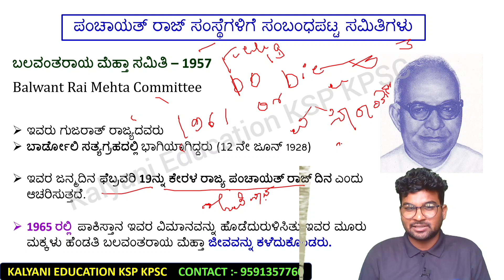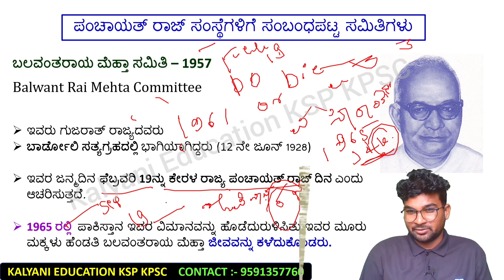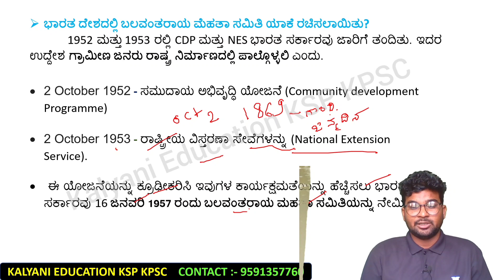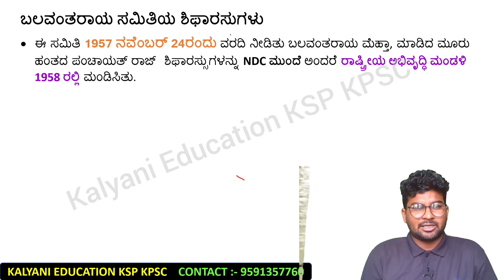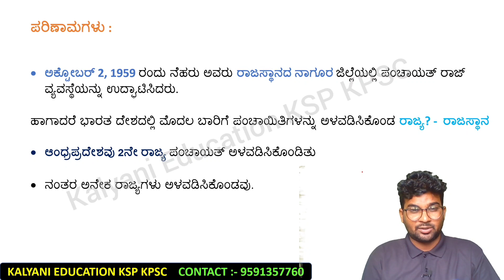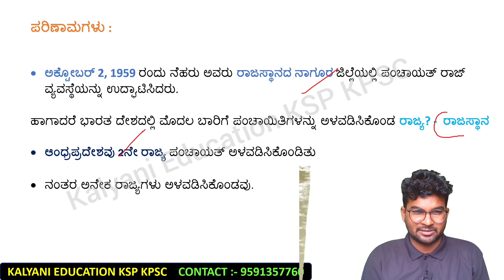ಬಲವಂತರಾಯ್ ಸಮಿತಿ - 1957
ಭೂಗೋಳ ವಿಜ್ಞಾನ- 2
HSTR SERIES :-

KPTCL SERIES :-

ಕೆಳಗಡೆ GPSTR ನ ಎಲ್ಲಾ ವಿಡಿಯೋದ ಲಿಂಕ್ ನೀಡಲಾಗಿದೆ  :-